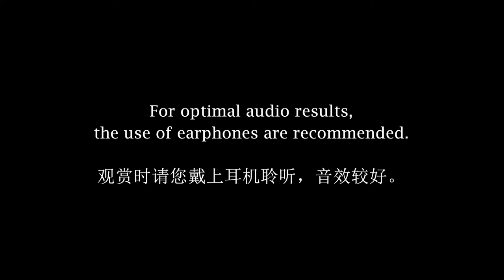Soul Journey, Ten Years (2018) by Siong Leng Musical Association | Offstage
Growing out of an idea gestated in 2008, Soul Journey has evolved into an experience that aspires to awaken the senses while injecting new life into nanyin.

Ten years after its groundbreaking premiere, "Soul Journey" returns in the re-energised form of "Soul Journey, Ten Years", a joint effort by artistic director Lin Shao Ling, cross-disciplinary artist Lim Chin Huat and composer Ng Kang Kee. Presented in a minimalist style with strong influences of Zen philosophy, this multi-disciplinary performance joins vocals and traditional Chinese instruments with Western and Indian ones such as the cello and the tabla to create a soundscape that is familiar but also fresh and invigorating.

Comprising six movements: Germinate, Awakening, Introspection, Purity, Happiness, Heart and Enlightenment, this bold new reinterpretation of nanyin depicts the cycle of life and the different stages of self-realisation that make up one’s spiritual journey. Integrating theatre, dance and multimedia elements, "Soul Journey, Ten Years" will challenge every preconception of the art form.

Presented by Siong Leng Musical Association in association with Esplanade, "Soul Journey, Ten Years" was performed at Esplanade Concert Hall on 23 June 2018 as the opening act of the Second International Youth Nanyin Festival.

It is especially in these uncertain times that the arts can lift spirits and provide perspective. If you can, please help Esplanade to do more to bring the joy of the arts to our communities at: